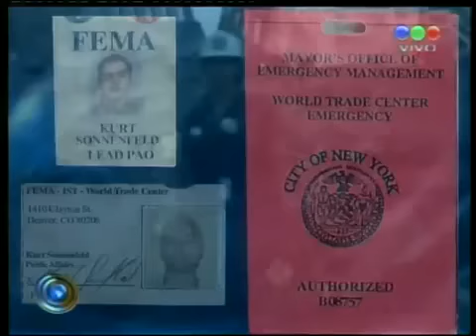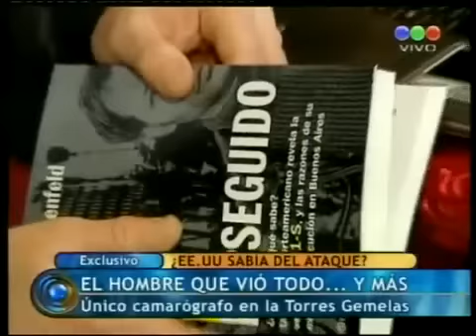9/11 Inside Job says FEMA photographer Kurt Sonnenfeld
En Espanol with English subtitles.